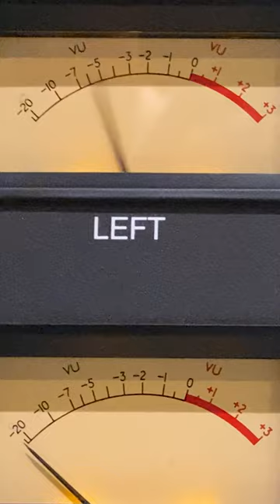Zumba - Studio Sessions - Mike Sabath Collaboration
Edited for Zumba in 2023 to promote the Launch of ZIN Volume #105, a two hour Membership Content Fitness Class filmed in Miami, released bi-monthly.